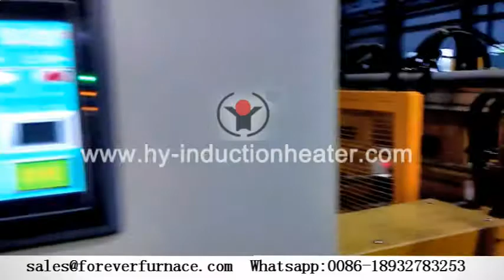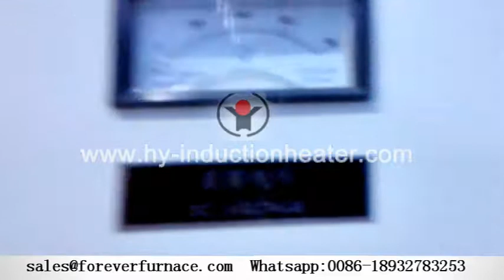Heat treatment line Solutions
Heat treatment is very important because through heating, pipes could have much better physical and mechanical properties for all application of pipes, no matter stainless pipe, seamless pipe, ERW pipe or welding pipe
As the leading manufacturer of pipe & tube induction heat treatment equipment in China, Forever has many proven cases.

for a free quote.